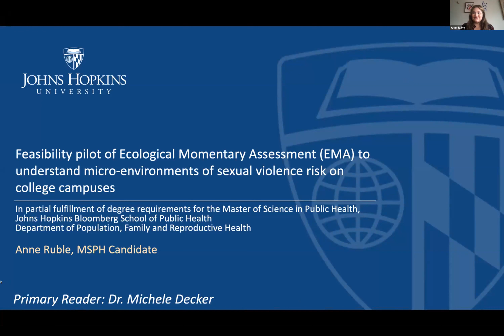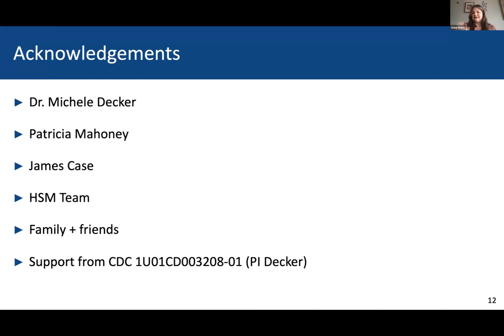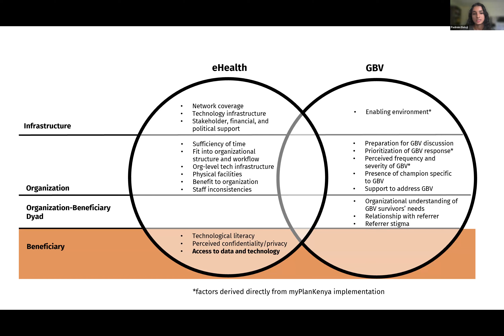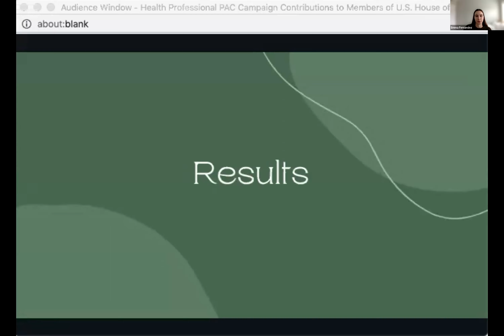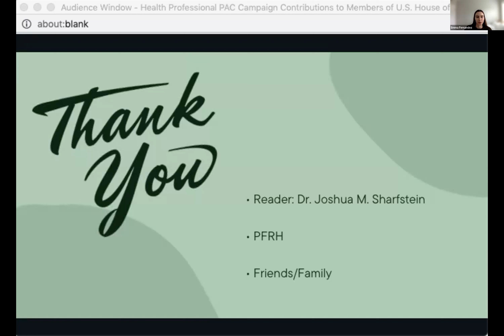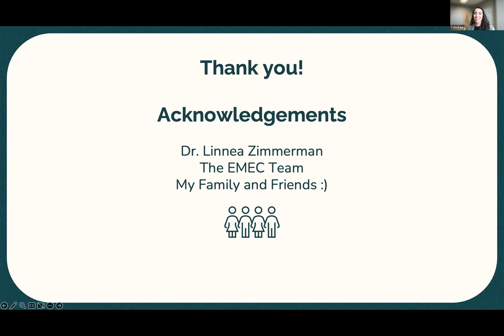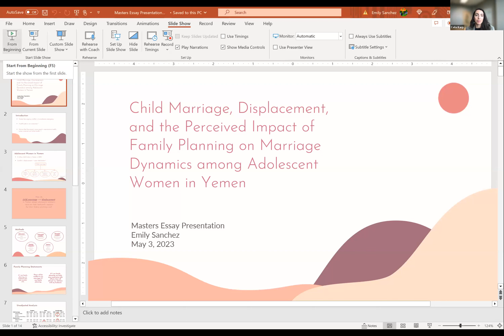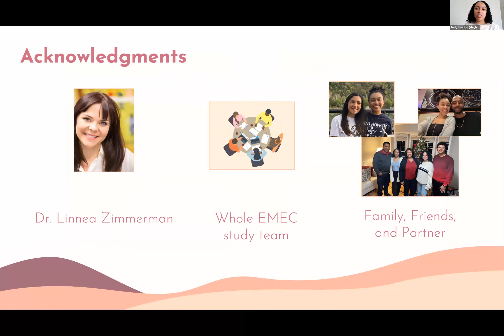PFRH 2022-23 Master’s Essay Presentations - May 3 - Group 1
Anne Ruble- Feasibility pilot of Ecological Momentary Assessment (EMA) to understand micro-environments on college campuses

Emily Sanchez- Child Marriage, Displacement, and the Perceived Impact of Family Planning on Marriage Dynamics among Adolescent Women in Yemen

Emma Fernandez- Health Professional PAC Campaign Contributions to Members of Congress – Voting Patterns on Abortion and Contraceptive Bills

Huda Tauseef- Conflict and Consent: Factors Associated with Marriage Decision-Making for Adolescent Girls in Yemen's Humanitarian Crisis

Padmini Balaji- Scoping Review of Implementation of Technological Interventions Addressing Gender-based Violence: Learning from the Dissemination/Implementation of a Web-Based Safety Planning Tool in Nairobi